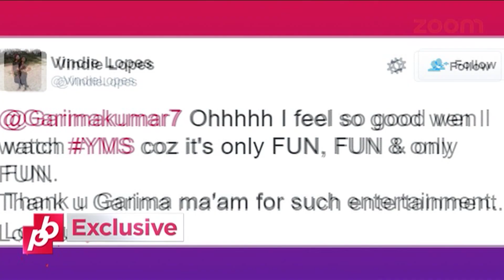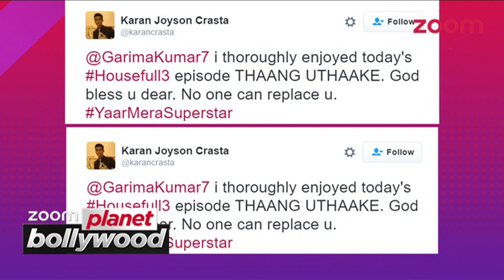Yaar Mera Superstar Episode With 'Housefull 3' Stars Gets Awesome Response | EXCLUSIVE